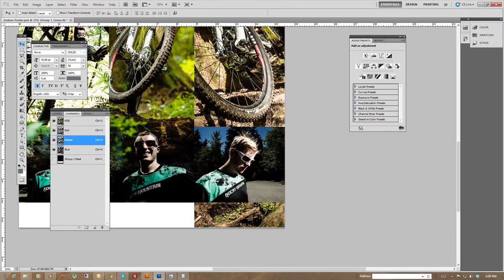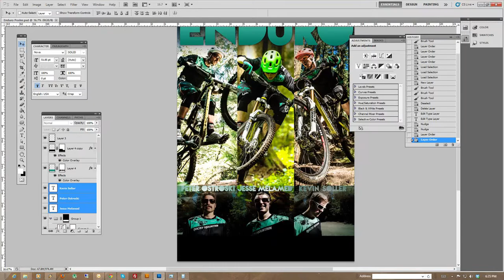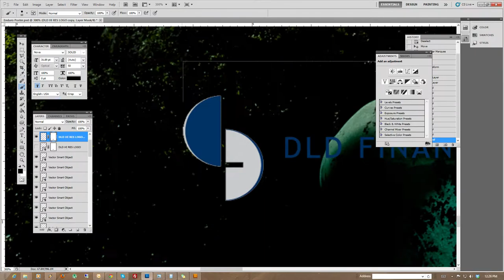A little poster Timelapse for Crankworx Whistler 2013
I was asked to designed a poster for the Rocky Mountain Enduro team (Altitude team) to put up during Whistler Crankworx 2013. Here is a little time-lapse of my process!

Graphic Design by Michael Jacoby
Photos my Margus Riga.
Music from iStock by Gritsenko67. Title: Children Holiday